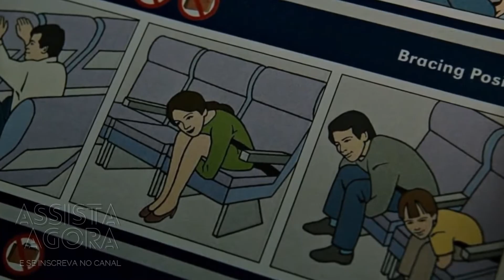Saiba Porque Colocam Mascaras de Oxigênio nos Aviões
Teoria interessante vista no filme "CLUBE DA LUTA".

"ASSISTA AGORA" é um canal de Diversão e  Entretenimento. Curta nossos vídeos e deixe seus comentários.